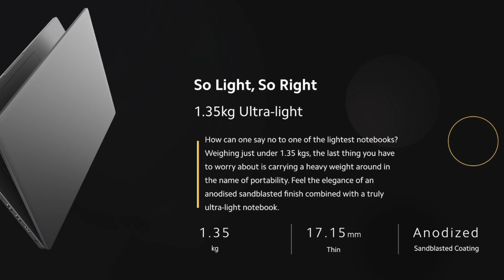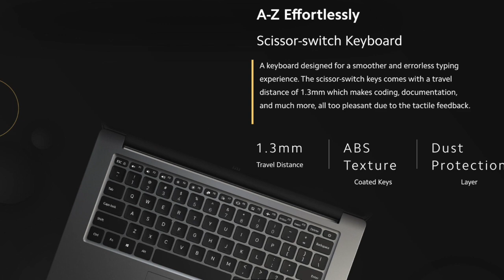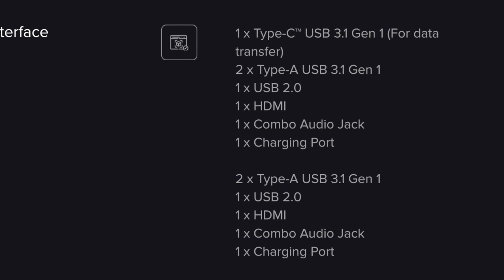Mi Notebook 14, 8GB RAM + 512GB NVMe SSD, i7 10th Gen + Nvidia, MX350, ₹54,999 to ₹59,999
Home Delivery | Best Offers | Customizable